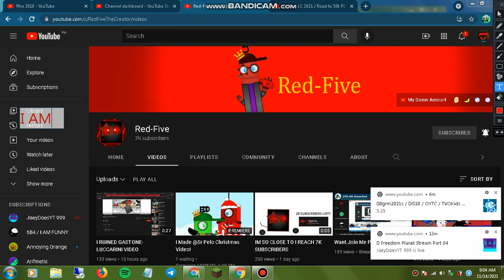6999 Subscribers + I SUBSCRIBED = 7000!